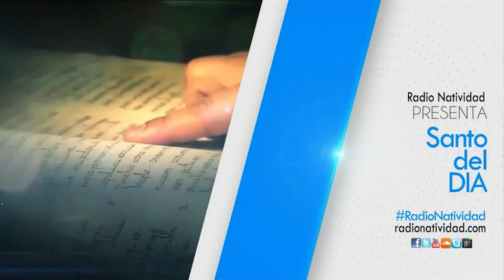SANTO DEL DÍA Miércoles, (11/05/2022) Fr. Juan Duque, odm